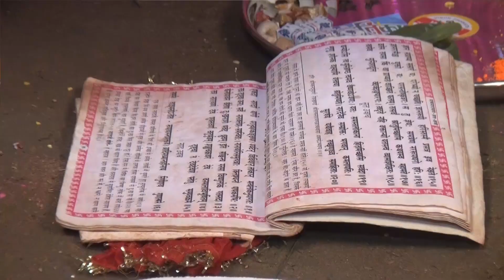Sangeet aur Haldi ki rasam